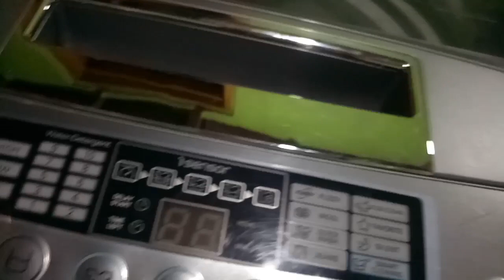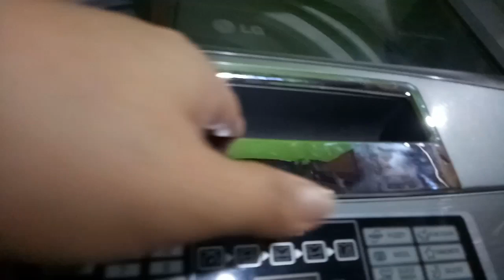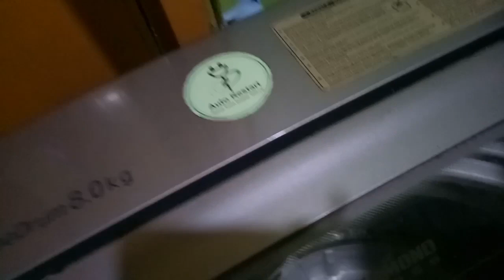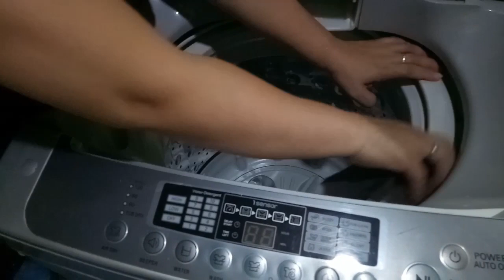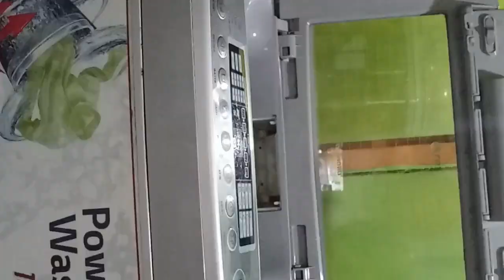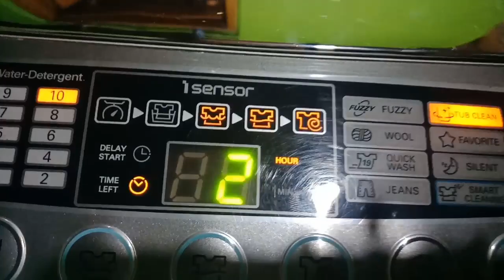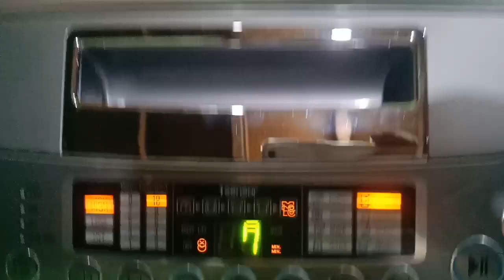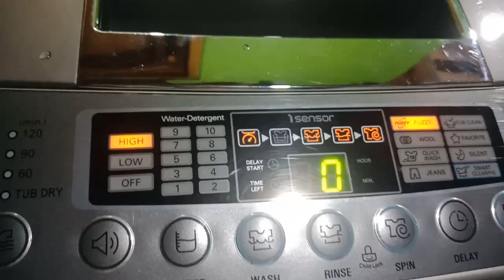How to clean my LG Fully Automatic Washing Machine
How I keep my Washing Machine clean and functional...